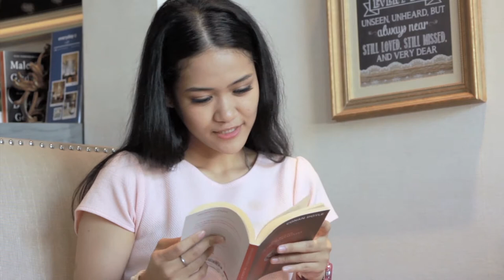Biography Abraham Lincoln in Hindi.|अब्राहम लिंकन की जीवनी हिंदी में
Biography & Real Life Story||
Abraham Lincoln, by name Honest Abe, the Rail-Splitter, or the Great Emancipator, (born February 12, 1809, near Hodgenville, Kentucky, U.S.—died April 15, 1865, Washington, D.C.), 16th president of the United States (1861–65), who preserved the Union during the American Civil War and brought about the emancipation of enslaved people in the United States.
Videos and Images used by pixels.com